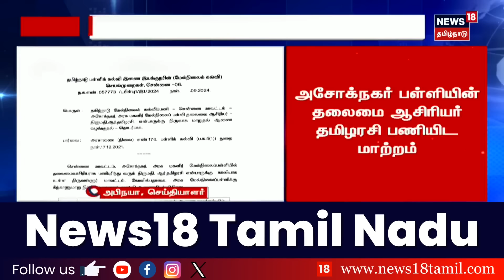Breaking News | Chennai Ashok Nagar School HM பணியிட மாற்றம் | Mahavishnu Speech Controversy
Breaking News | Chennai Ashok Nagar School HM பணியிட மாற்றம் | Mahavishnu Speech Controversy | அசோக்நகர் பள்ளியின் தலைமை ஆசிரியர் தமிழரசி பணியிட மாற்றம் | News18TamilNadu TamilNews | Paramporul Foundation Mahavishnu | Chennai Ashok Nagar Government Girl's Higher Secondary School | HM Tamilarasi | Minister Anbil Mahesh Poyyamozhi

list=PLZjYaGp8v2I8Jl8PfHo2MQdWKs42-15cX